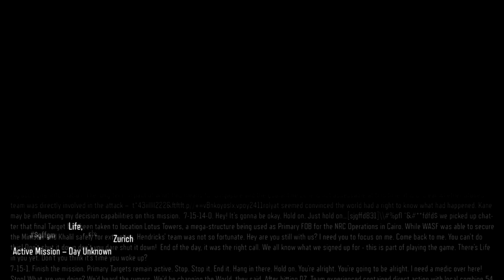CALL OF DUTY, BO3 (LIFE)